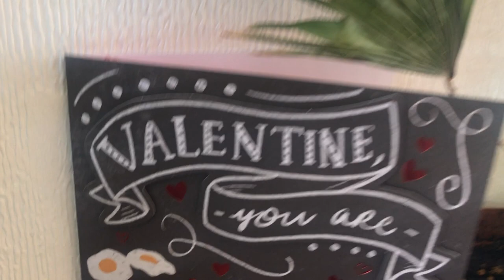KWITNĄCE ŻONKILE🌼NASZE POGADUCHY🥰DLA KOGO JEST SOFA🐶